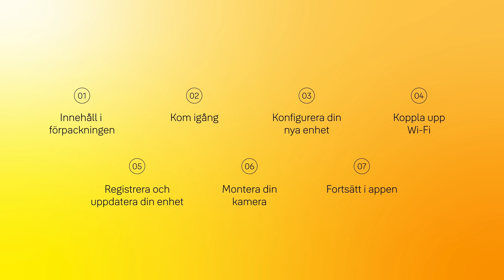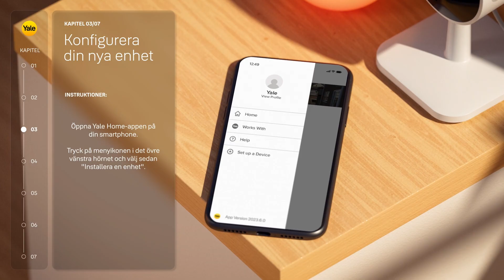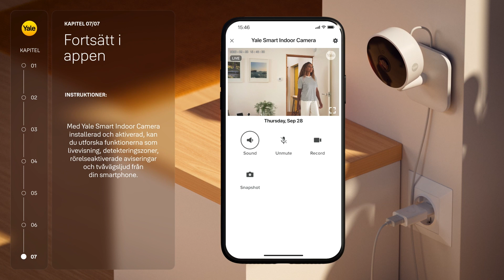Yale Smart Indoor Camera Installationsvideo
Information om hur du installerar din indoor camera.